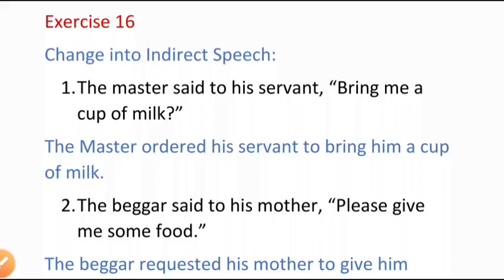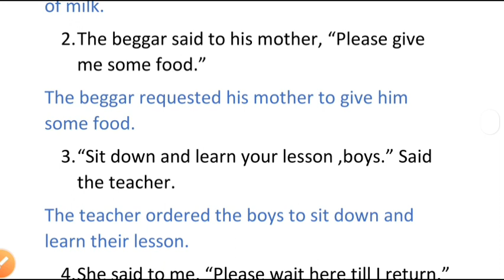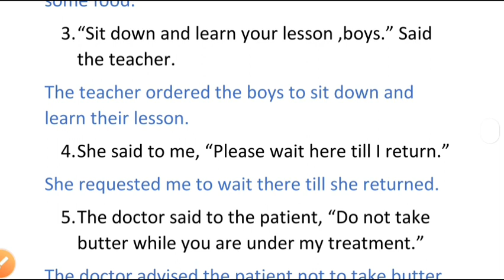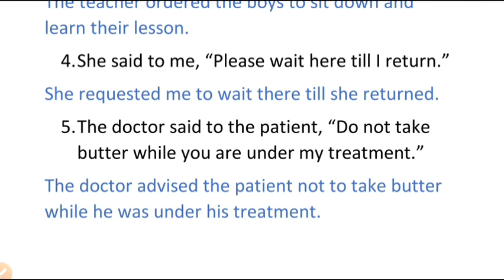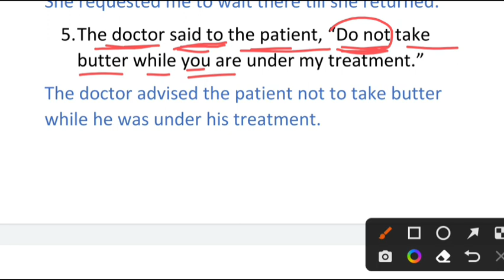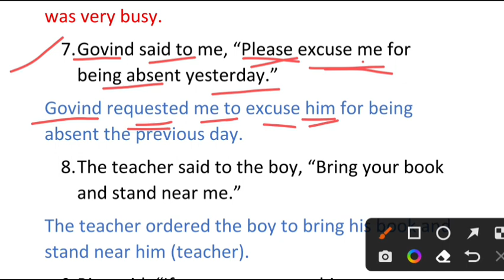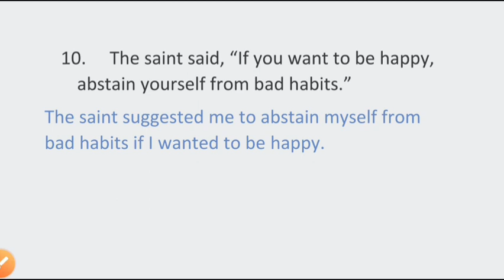Exercise 16 Direct and Indirect Speech from English Excellent Grammar Class 10th up board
narration exercise solved by Mahendra sir
up board English
High school grammar